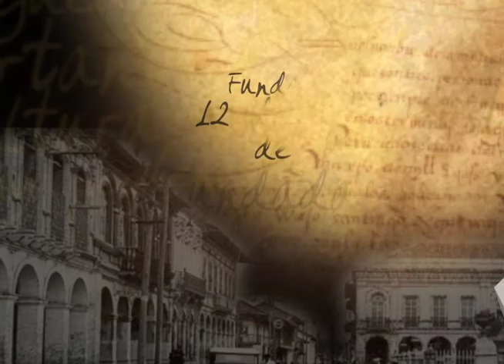Cuenca es Paisajes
Cuenca patrimonio cultural de la humanidad, fundada el 12 de Abril de 1557 por don Gil Ramírez Dávalos fue asentada en una acogedora meseta regada por 4 hermosos ríos.